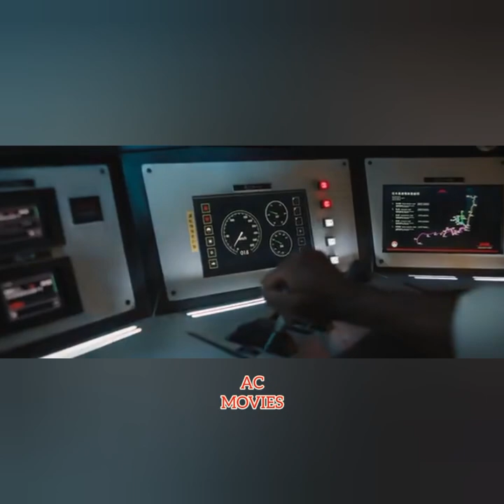1080p \\ Xiroyuki Sanada \\ Fight scene \\ film Bullet Train